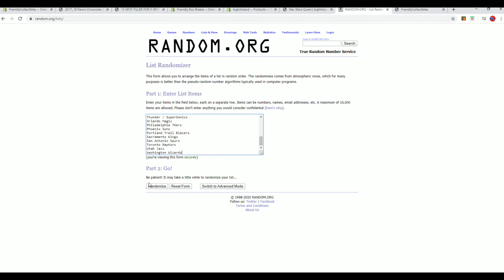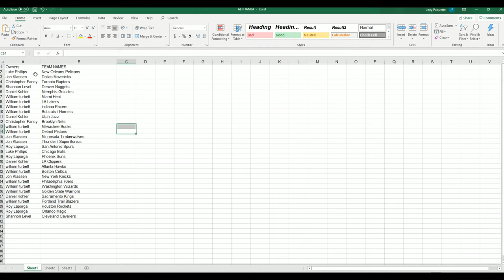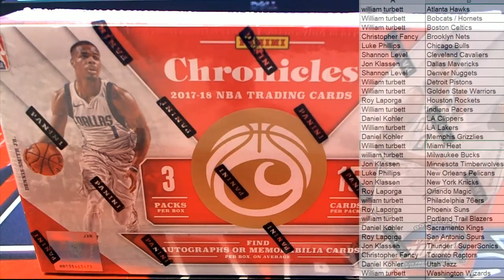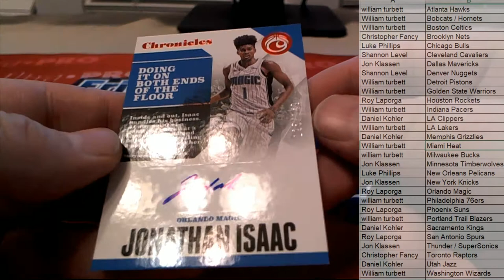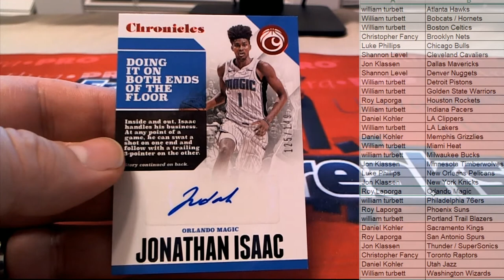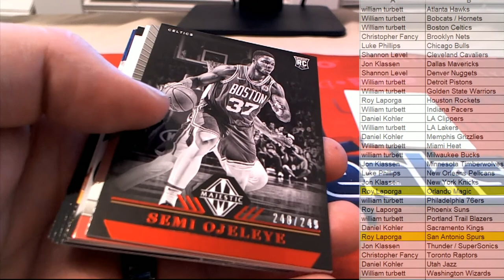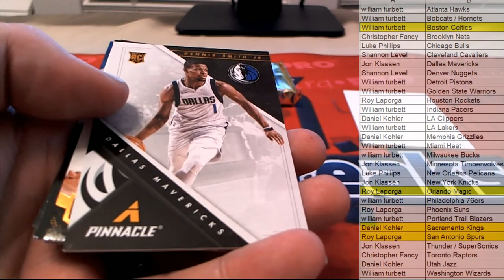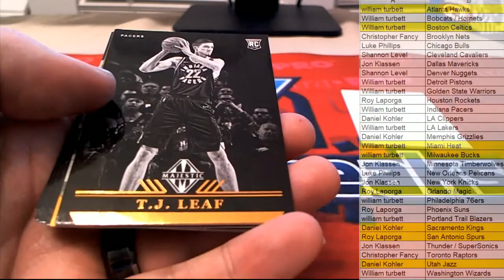2017 18 Panini Chronicles Basketball ID 1718PANCHRONBSK111